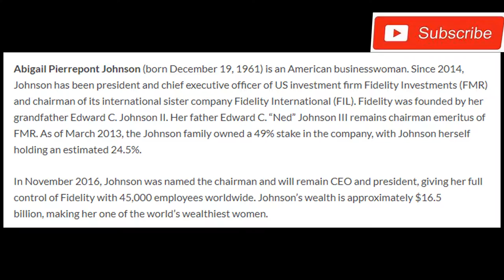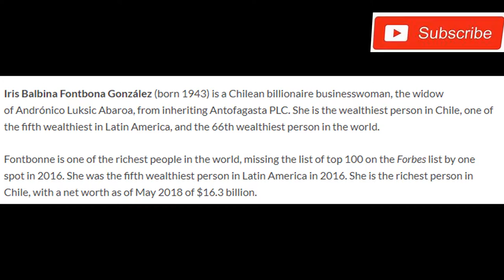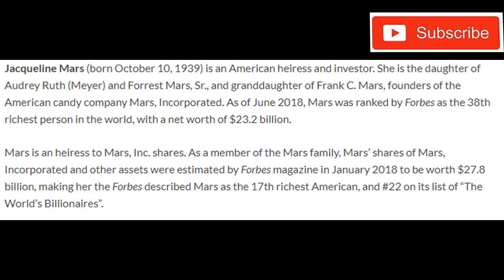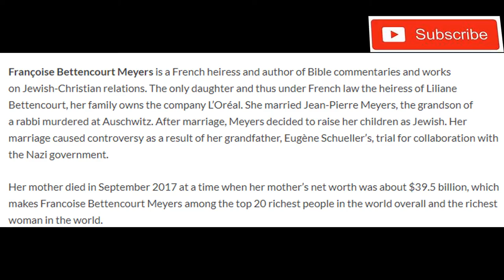(Top-10)- Richest Women In The World (Net-Worth , History ) | Part-1 (HD)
Here we listed the top 10 richest women in the world 2018. Forbes magazine annually ranks the world’s wealthiest female billionaires. There was a record of 256 women listed on the world’s billionaires as of 6 March 2018.

(Knowledge Hub)